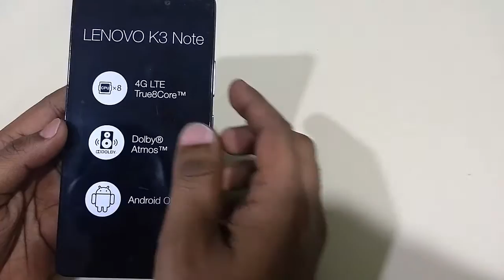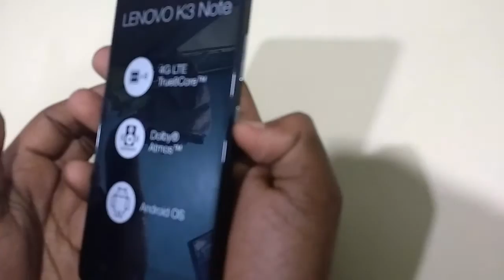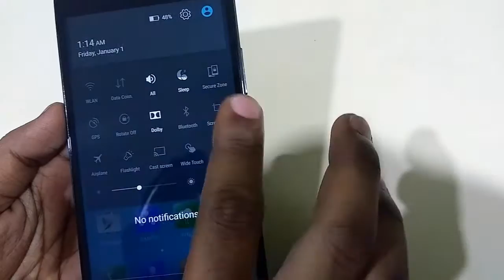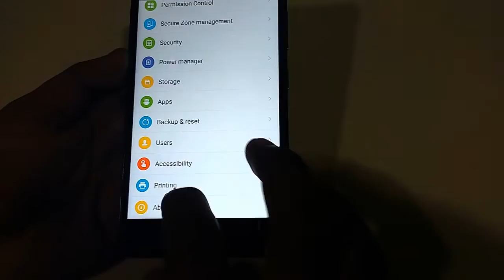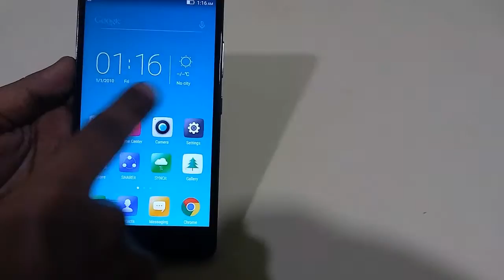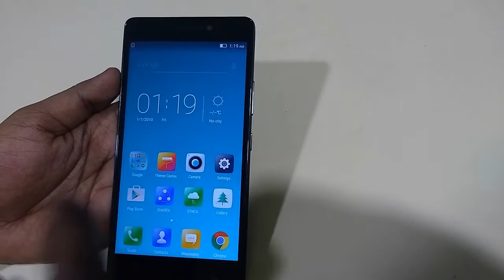Lenovo K3 note Unboxing and Review in Telugu